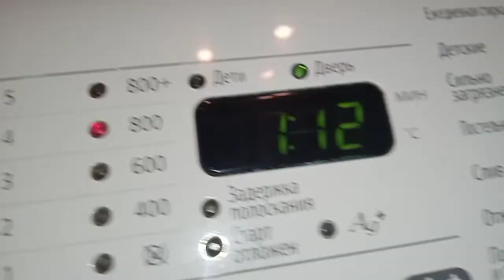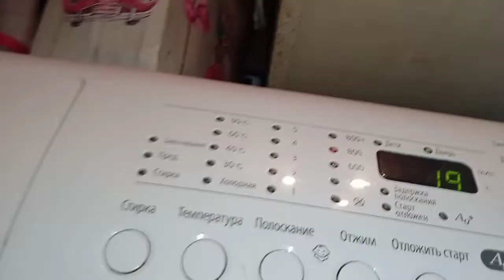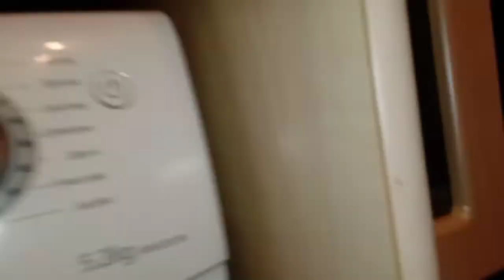Детские 60° 800 об/мин